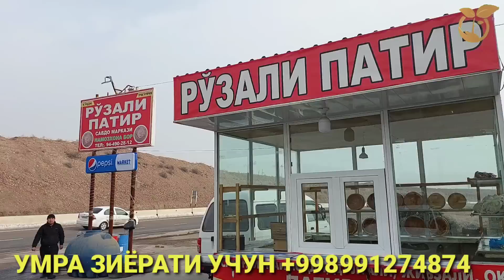ПЕРЕВАЛДАГИ ХОЛАТ..НЕГА ЭНДИ АЙНАН РУЗАЛИ ПАТИР..(ОХУНОВ ТВ)